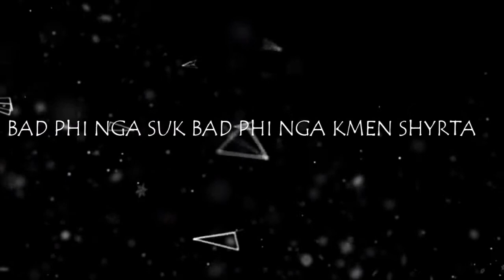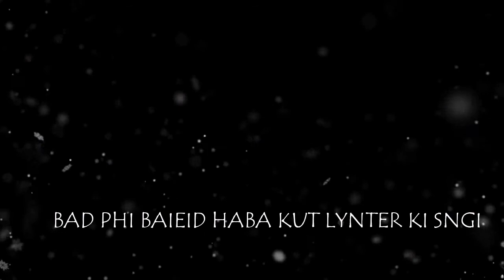Khasi Melodic-Tang bad phi (only you) lyric (Shillong)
True love exist if you believe in it